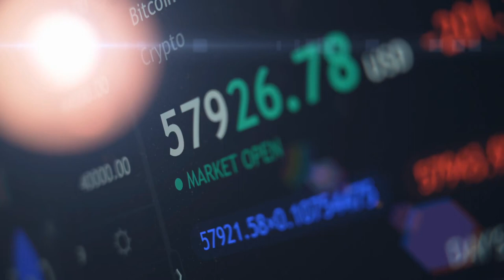Cẩm Vân Che, Mạch Thượng Sương Audio Trọn Bộ - Chương 1 | Mai Tử Hoàng Thì Vũ Ngôn Tình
Truyện: CẨM VÂN CHE, MẠCH THƯỢNG SƯƠNG Tập 1
Tác giả: Mai Tử Hoàng Thì Vũ
Thể loại: Ngôn Tình